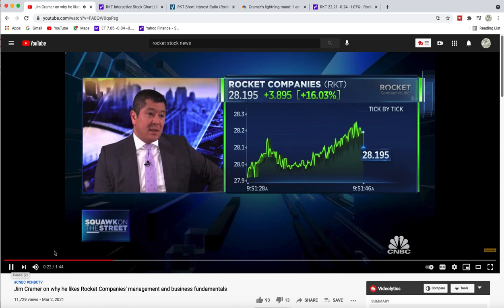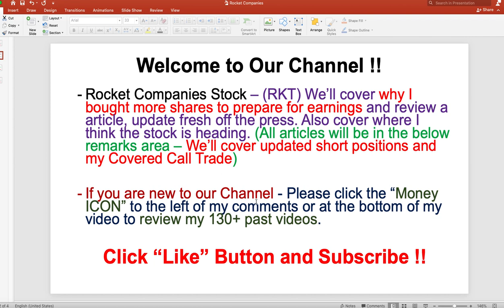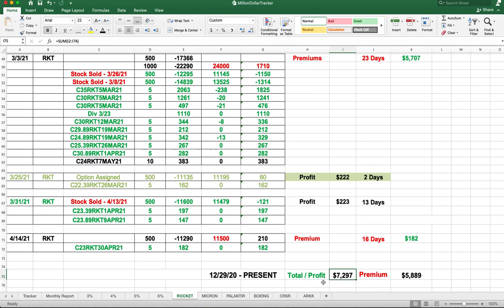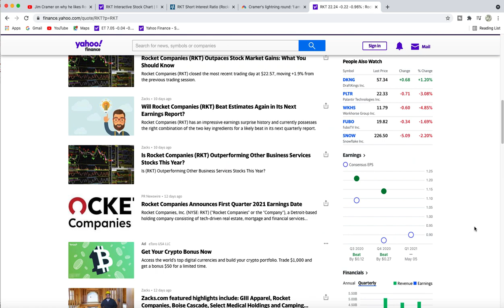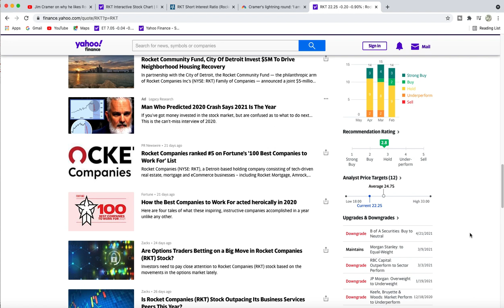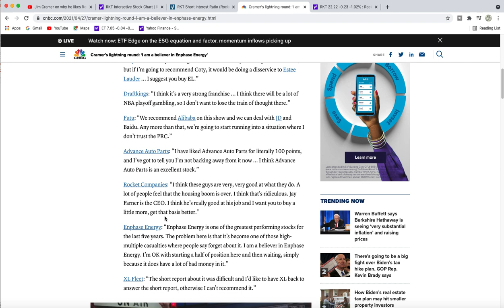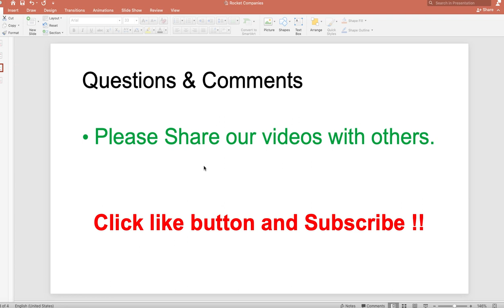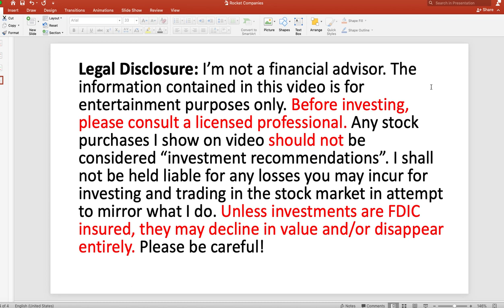RKT (Rocket) Stock Analysis: RKT Stock Price Prediction News 5/3/21 ($RKT Stock - PRE Earnings)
Rocket (RKT) Stock Analysis and RKT Stock Price Prediction, we Reviewed RKT Stock Trades and 5/3/21 News Updates. ($RKT Stock) Rocket Companies Stock on the (RKT) trading band and where $RKT stock will head based on new Short interest reports. ($rkt) We covered RKT Stock News and my increased positions in Rocket Companies With Merrill Edge. Perform weekly Rocket Stock Covered Calls with Rocket Mortgage Stock. We'll also touch on RKT Stock update News and RKT Stock Forecast to include CNBC Jim Cramer. Covered RKT Stock Covered Call Option Trade, stock market news. RKT Stock Short ($RKT) Squeeze in future with down to 10% Short $rkt Stock position. (Rocket Stock News CNBC Updates)  Covered updated housing numbers for March and current mortgage interest rates affecting RKT Stock or Rocket Mortgage.

Millionaire Journey EP#133 (Rocket Stock News)

Subject: RKT (Rocket) Stock Analysis: Rocket Stock Prediction Update ($RKT Stock News)